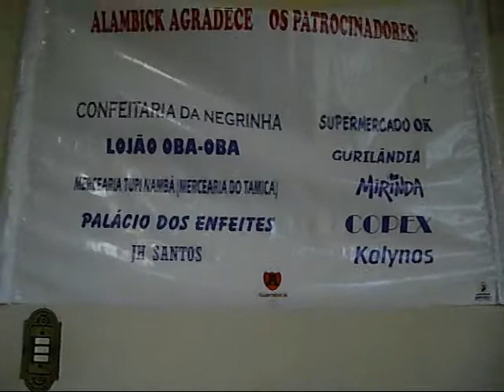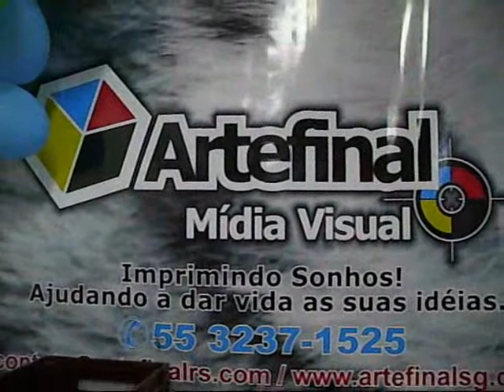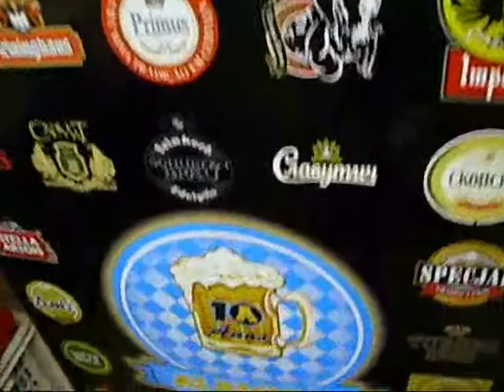BLOCO ALAMBICK CARNAVAL 2012 18 DE FEVEREIRO SÃO GABRIEL RS IV.wmv